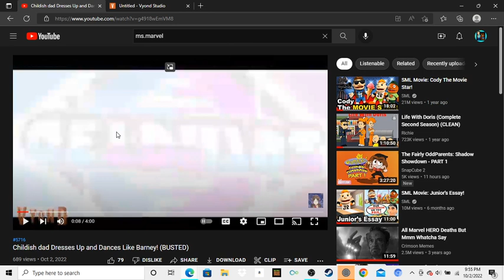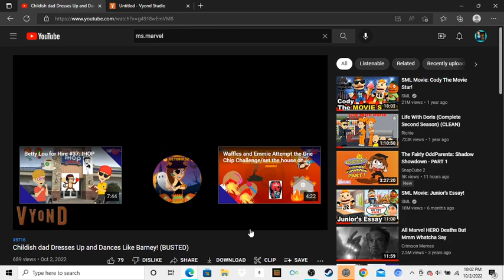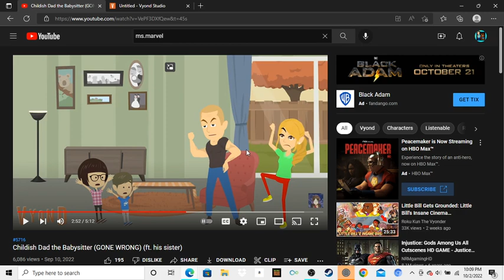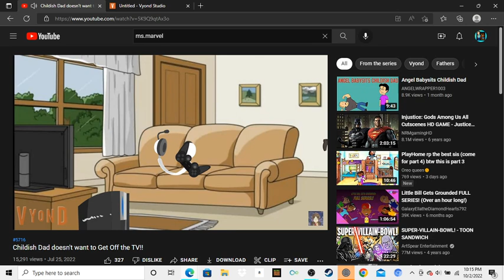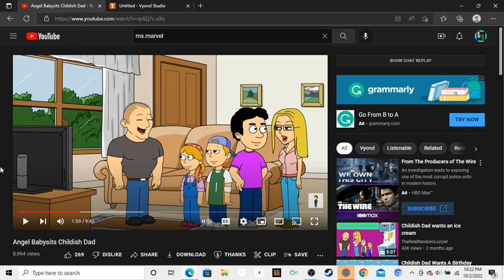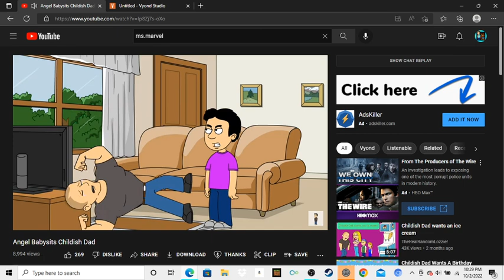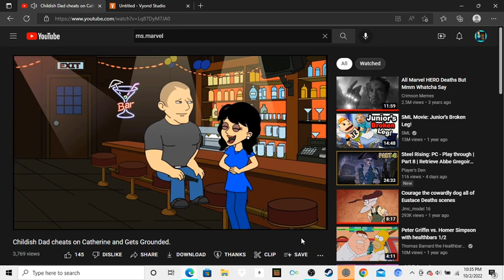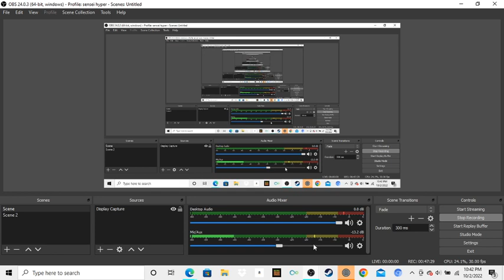8.) Reaction Childish Dad's videos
Credit to